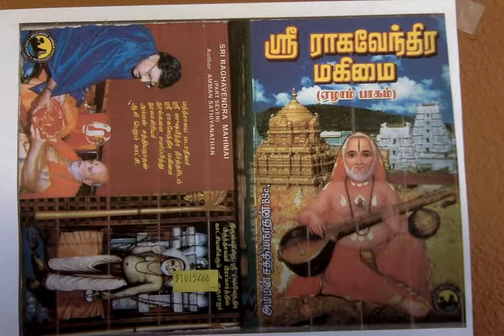Sri Raghavendra Mahimai 7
அருள் மணக்க வைக்கும் ஸ்ரீ குருராகவேந்திரர்